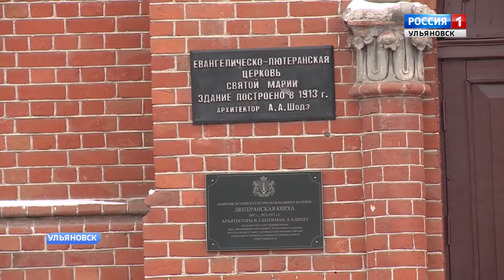Приближается новый год, а вместе с ним и рождество